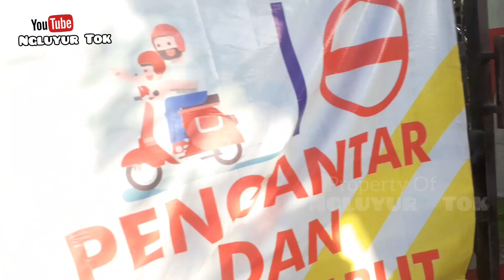Di Balik Layar‼ Begini Keseruan YouTuber Sawo Meliput FAREL PRAYOGA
Keseruan youtuber sawo meliput kegiatan farel prayoga